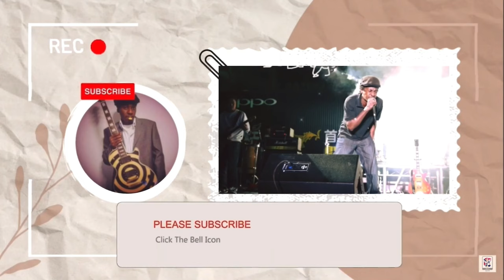Summer Jams Tour in Philippines Islands 🇵🇭🏝️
SEARCH 👀:  KING SOLOGY Da Finest 👑 Music 🎶 🎵 DOWNLOAD & STREAMING - Visit - 【 iTunes/Apple 🍎 Music / Spotify/Amazon/TikTok, FB, IG, YouTube , Tidal, QQ Music, Deezer, Pandora & All Digital Platforms etc 】
2022 - WELCOME 2 DA LABORATORY ENTERTAINMENT 【 KING 🤴 SOLOGY Da Finest 👑 TV 📺 】

philippines
island resorts
summer tours
filipinos
filipina
asia travel
quezon province
atlantis bahamas
philippines independence day
mindanao
philippines language
stella island luxury resort & spa
caerula mar club
stella island
tahiti village
soneva fushi
moana surfrider
filipino language
horseshoe bay resort
four seasons bora bora
hawks cay resort
south seas island resort
filipino culture
oak bay beach hotel
paradise island resort

polynesian resort
little palm island
sun island resort & spa
nihi sumba
filipino store near me
island resort and casino
filipino values
one and only palmilla
vietnam travel
westgate vacation villas
fairmont orchid
atlantis paradise island
sun siyam iru fushi
bolongo bay beach resort
hotel mousai
coronado springs disney
papaya playa project
treasure island resort
reethi faru resort
grace bay club
star island resort
mauna lani
ibiza resort
sun siyam vilu reef
alohilani resort
white point beach resort
king and prince
mauna kea beach hotel
coco bodu hithi
wikang filipino
the cove atlantis
hurawalhi island resort
henann palm
portofino bay hotel
live aqua
treasure island hotel
plantation island
four seasons hualalai
overwater bungalows
gurney's newport
mission point resort
amara cay resort
bilmar beach resort
sonesta maho beach resort
filipino people
secrets st james
likuliku lagoon resort
phoenician resort
philippine culture
island vista resort
stella island luxury resort
velaa private island
opal sands
treasure island beach resort
paradise island resort & spa
isla grand beach resort
tides folly beach
nautilus by arlo
kona coast resort
baker's cay
one and only reethi rah
baywatch resort
sun island
henann crystal sands
tradewinds resort
sandpiper beacon
portofino island resort
shell island resort
tidewater beach resort
the cloister at sea island
kimpton seafire
polillo island
secrets the vine
marco beach ocean resort
paradise bay resort
barenaked ladies tour
waikoloa beach marriott resort & spa
hotel tybee
stella island resort
mauna lani resort
tortuga bay
portola hotel and spa
ethnic groups in the philippines
royal island resort & spa
montage kapalua bay
the sands at grace bay
scp hilo hotel
henann palm beach resort
rosario resort
little palm island resort
rosewood little dix bay
one&only reethi rah
spice island beach resort
riu atoll
le bora bora by pearl resorts
henann lagoon
rebelution tour
pearl beach resort
sugar beach resort
plantation island resort
four seasons resort bora bora
margaritaville island hotel
vietnam tours
anna maria beach resort
emerald island
oak island resort
anse chastanet
henann resort alona beach
paradise isle beach resort
stone water eco resort
sunlight eco tourism island resort
conrad bora bora nui
grande cayman resort
edgewater resort
tiwi island retreat
melville castle
amanpulo resort
thailand tour
choctaw casino and resort
huvafen fushi
lani kai island resort
tradewinds island grand resort
filipino store
villa del palmar loreto
green island resort
henann garden resort
hawaii paradise aqua park resort
fortune bay casino
zeavola resort
bretton woods ski
rosewood miramar hotel
the reef atlantis
palm island resort
caribbean beach resort disney
phish summer tour 2022
como cocoa island
spruce point inn
coral view island resort
koro sun resort
philippine festivals
splash landings hotel
kona kai
caribbean vacation
sundial beach resort
marriott crystal shores
henann crystal sands resort
renovation island resort
pono kai resort
south seas resort
hotel croydon
maslina resort
moorea french polynesia
philippines cupid
hotel atwater
hualalai
banwa private island
traveloka singapore
amanpulo island
amanpulo rates
monkey island estate
the brando resort
venture out
poets cove
traveloka thailand
lizard island resort
hotel atlantis bahamas
paniolo greens
coco plum island resort
little dix bay
newport harbor hotel
green harbor resort
the somerset on grace bay
filipino culture examples
beachcomber resort & club
tradewinds island grand
king and prince resort
cambodia travel
tropical islands resort
lomani island resort
opal key resort
bali hai beach resort
amfora hvar
anantara the palm
four seasons resort hualalai
catalina hotel
emerald island resort
treasure island hotel & casino
mauna kea resort
six senses con dao
lovers key resort
gurney's star island
secret harbour beach resort
kokomo island
hyde resort and residences